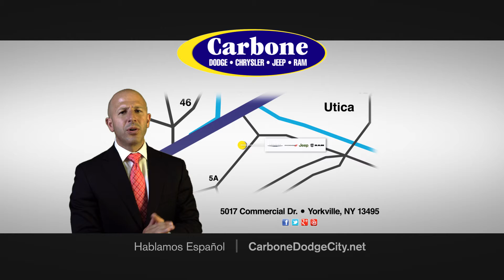Carbone Dodge Chrysler Jeep Ram June 2015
Discerning drivers will appreciate the 2015 Jeep Grand Cherokee!

This is a superior vehicle at an affordable price! Jeep prioritized practicality, efficiency, and style by including: speed sensitive wipers, a roof rack, and much more. Smooth gearshifts are achieved thanks to the refined 6 cylinder engine, and for added security, dynamic Stability Control supplements the drivetrain. Four wheel drive allows you to go places you've only imagined.

Our knowledgeable sales staff is available to answer any questions that you might have.